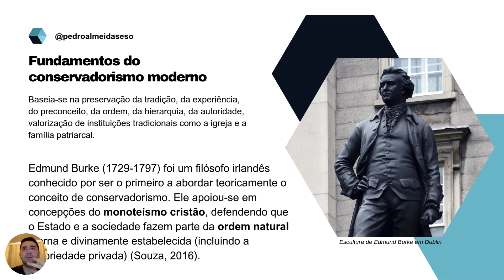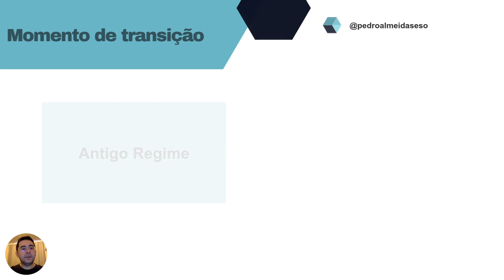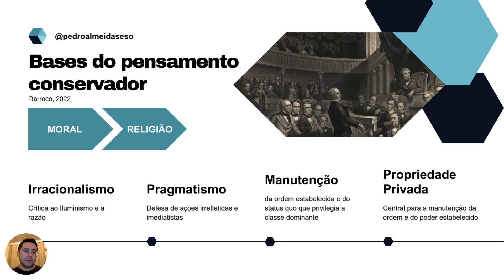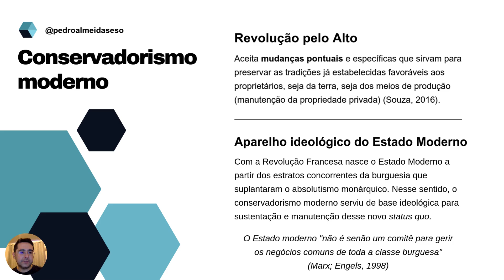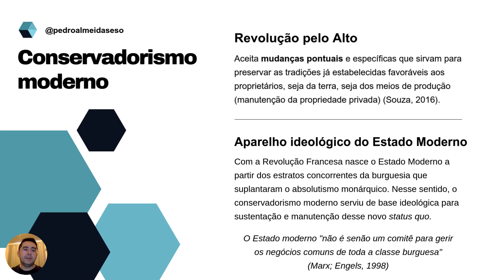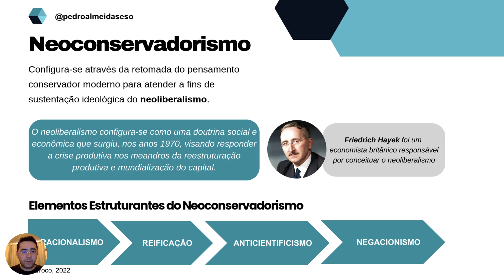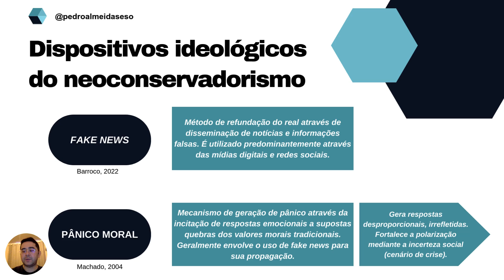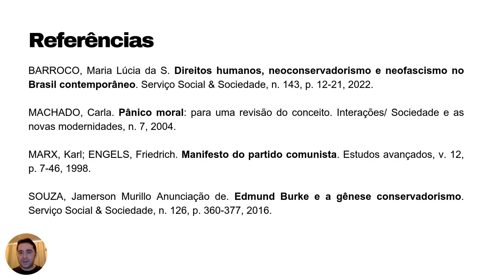Fundamentos do Neoconservadorismo na Contemporaneidade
A presente apresentação configura-se como uma reflexão sobre os fundamentos do conservadorismo clássico, seus rebatimentos no conservadorismo moderno e sua reconfiguração contemporânea na forma de neoconservadorismo. Busco realizar resgates conceituais a partir de uma contextualização sócio-histórico crítica sobre cada uma dessas facetas do pensamento conservador.

INDICAÇÕES DE LEITURA:
SILVA, E. F. da; SAMPAIO, F. de S.; BEZERRA, P. H. A. O perigo de todes! Considerações em torno do banheiro neutro em Fortaleza. O Público e o Privado, Fortaleza, v. 20, n. 42 mai/ago, 2022.

BEZERRA, P. H. A.. Entroncamento de Classe, Raça e Gênero: entre a Cosubstancialidade, a Interseccionalidade e a Perspectiva Decolonial. Editora Uniesmero, v. 1, p. 24-35, 2024.